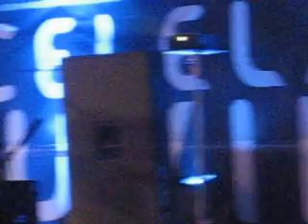CELELALTE CUVINTE - Vocala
Bucuresti, Palatul Copiilor - Noiembrie 14, 2008